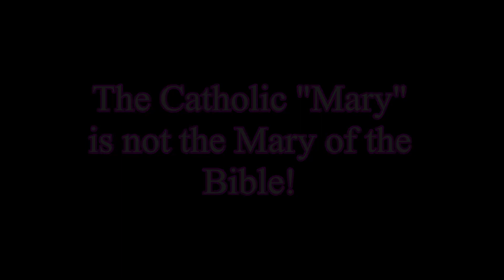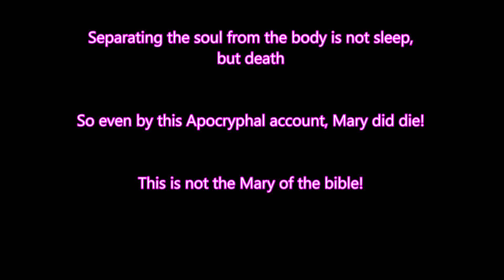911 The Catholic Mary is NOT the Mary of the Bible!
The Mary of the bible was a saintly woman, who feared God and obeyed God. We honor her for being used as a vessel to bring the human Jesus into the world. We however, do not worship her (venerate) as many Catholics do. This video is an example of making Mary into something she never was.